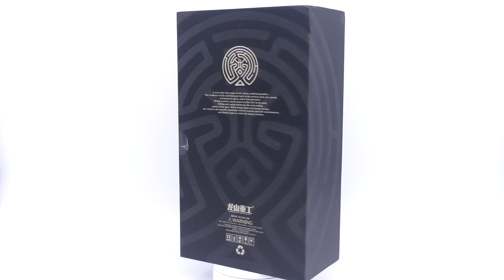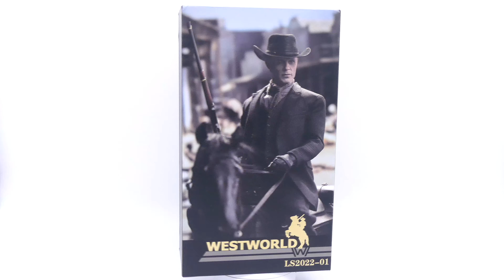ON ETAIT PAS LOIN DU PERFECT !!! Review & Unboxing FR - MAN IN BLACK - WESTWORLD - LONGSHAN JINSHU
Nous sommes heureux de vous presenter la figurine de Long Shan Jin Shu : Man in Black - WestWorld

Nous attendons vos impressions et vos commentaires sur cette nouvelle  Review Collector News avec impatience !!!

Toute l'actualité des figurines, statue et autres pièces de collection, c'est sur notre

Nos partenaires :
Figurine Collector
Manganim - Profitez de 5 % de reduction sur la boutique avec le code COLLECTORNEWS5
Day 1 Collectibles - Profitez de 5 % de reduction sur la boutique avec le code CNEWS